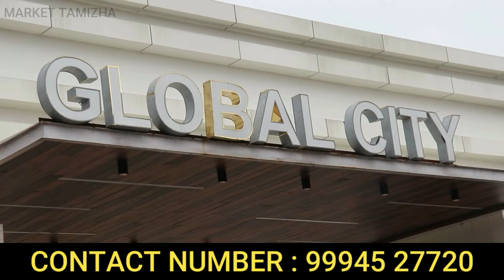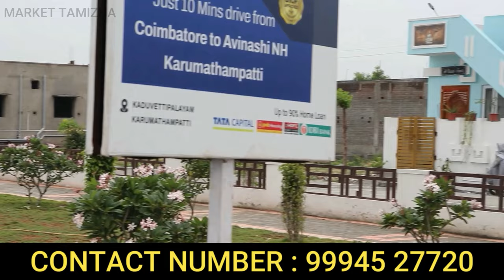18 லட்சத்தில் இடத்துடன் தனி வீடு | Global City | Low budget House for sale near Coimbatore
18 லட்சத்தில் இடத்துடன் தனி வீடு | Global City | Low budget House for sale near Coimbatore

Unlock a New Era of Growth: Introducing Global City
Prelaunching Phase   Karumathampatti Kaduvettipalayam
World class amenities
GRAND FRONT ARCH
,60ft ,40ft,33 ft wide Tar Road
1.25 Lakh litre capacity Over Head Tank
Children’s play park
cricket/ foot ball turf
Outdoor Gym
CCTV Survailance
24hrs Secured compound wall
Water Connection for each Plot
Solar Street Lights
Tree-lined Avenue
Volley ball court
Badminton court
miyawaki forest
drinking water connection

 Individual Villas starts from
1bhk -18 lacs
2bhk-31 lacs
We can customize the Building plan, Elevation & Budget.
90 %bank facilities
Minimum 1 lakh of down payment

low budget house for sale in coimbatore,
 house for sale in coimbatore || urgent sale house in coimbatore || 18 lakhs final price